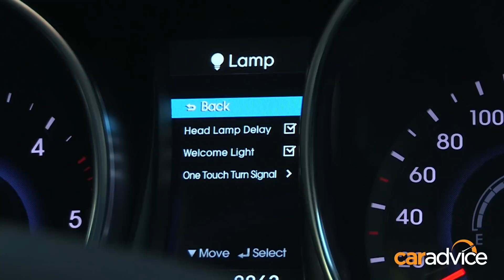DIY : how to jump start your car with a portable power bank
Chances are we’ve all found ourselves stranded with a flat battery in the past – a situation that would be even worse if you then realized your mobile phone is also flat.

What about camping and keeping multiple devices charged up?

The Laser Portable Power Bank and Car Jump Starter has it covered.

If you own a new car – chances are you’re unlikely to get a flat battery.

Auto off headlights, audible warnings; many cars let you know if you’re about to walk away and leave anything powered up.

But it has happened to me many times in the past – those damn Barina headlights that I kept forgetting to turn off.

It can happen though, so here’s a useful little gadget that you’ll be glad you’ve got in the boot.

First the fun bit – Hyundai are graciously letting me use the Santa Fe as a guinea pig. Lets deliberately drain the battery.

With the accessories turned on, we left the high beams, the hazard lights, stereo, interior lights and air-conditioning on. Every USB and 12V outlet had something plugged in to drain the batter as quickly as possible.

It didn’t take long! Within about an hour, we were in a pickle.

Laser is an Australian company – and their portable power bank and car jump starter has enough juice to jump-start a car 13 times - pretty impressive.

Now to test it out.

It’s very simple, connect the clamps to the corresponding positive and negative terminals on the battery, power up the battery pack then hit the ignition button.

The battery pack is charged via micro USB and either a 12v or mains power.

It needs at least 20% charge to jump start a car and at full charge can jump start up to 13 cars.

It has a wide range of devices covered – micro USB, mini USB, even the older style Apple connector. It weighs only 400g and retails for 129.95.

It also has a built in LED light with three settings, single beam, slow flash or fast flash, so it can be used either to see what you’re doing or as a signal to other motorists.

It’s got a Lithium battery that holds charge for 6 months – so you can pop it in the boot or even the glove box and just remember to check it a few times a year.

I might even stash one in my handbag to charge my phone and iPad on the run.

is focused on getting people into the right car for them. We understand the different needs buyers face when making the decision to purchase a car, and our comprehensive reviews aim to help you make the right decision.
Our videos and articles are created by expert and unbiased journalists who are passionate about their work.
We welcome the opportunity to answer your questions and encourage discussion. Don’t hesitate to ask us a question about a car and we will try to guide you to the right car for you.